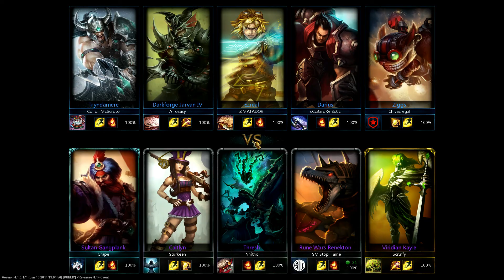LEAGUE OF LEGENDS Season 4 #051 Rune Wars Renekton ★ Let's Play League of Legends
Please help me get Medieval Twitch
Einfach Link Kopiren und neuen Account machen

Strategie / Riot Games (2012)